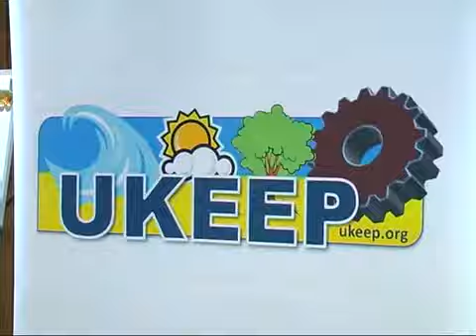UKEEP Conference in Odessa, Facts, October 2010